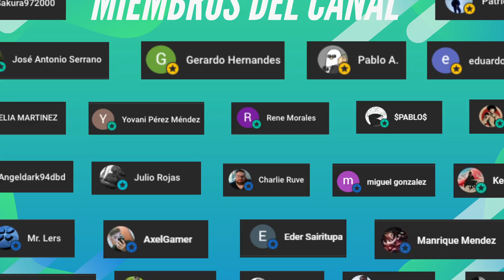🔷 EL FIN DE NANAMI KENTO | Jujutsu Kaisen Temporada 2 Ep. 18 | RESUMEN EN MINUTOS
Resumen del Episodio 18 de Jujutsu Kaisen. ¡Nanami Kento muere a manos de Mahito y  Yuji busca venganza!
¡No olviden dejar su like y compartir para que el canal siga creciendo!
Deja tu like bro :( para que esto siga creciendo!

Jujutsu Kaisen Resumen - Itadori - Gojo -  Gojo Sellado - Satoru Gojo - Suguru Geto - Sukuna - Megumi - Incidente de Shibuya